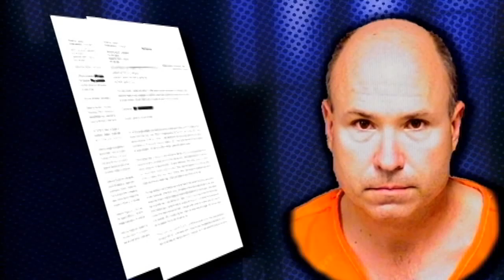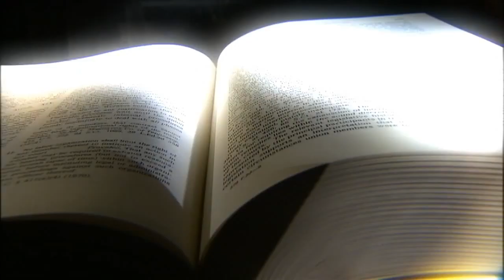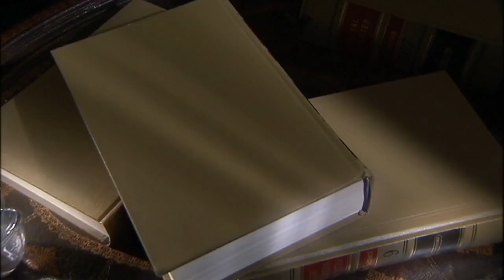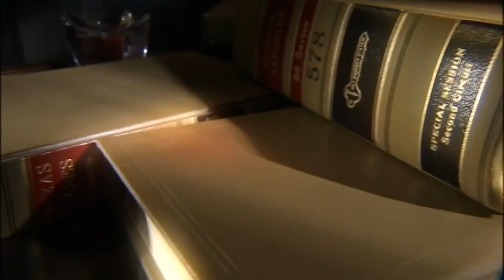Improper Photography Investigation